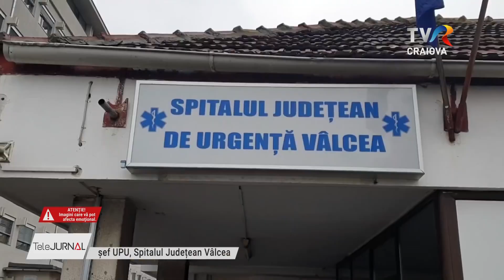MINISTRUL FAMILIEI, IMPLICAT ÎNTR-UN ACCIDENT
Autoturismul în care se afla ministrul Familiei, Natalia Intotero, a fost implicat într-un accident produs pe DN 7, în localitatea Racovița, din județul Vâlcea. Demnitarul a ajuns la spital. Din primele informaţii, Natalia Intotero se afla pe bancheta din spate a autoturismului și purta centura de siguranță, iar la volan era un şofer SPP. În urma impactului mașina în care se afla minsitrul s-a răsturnat, după ce a fost lovită de un alt autoturism.

Accidentul a avut loc pe DN7, în localitatea Racoviţa, din județul Vâlcea. Au fost implicate două autoturisme. De vină pentru producerea accident se face o şoferiţă de 41 de ani, care a pierdut controlul volanului şi a intrat în coloziune cu maşina în care se afla ministrul.

În urma coliziunii, Natalia Intotero a fost transportată la urgența Spitalului Județean Vâlcea.

Șoferii au fost testați cu aparatul etilotest, rezultatele fiind negative. În cauză, polițiștii efectuează cercetări, pentru stabilirea cu exactitate a împrejurărilor în care a avut loc evenimentul.